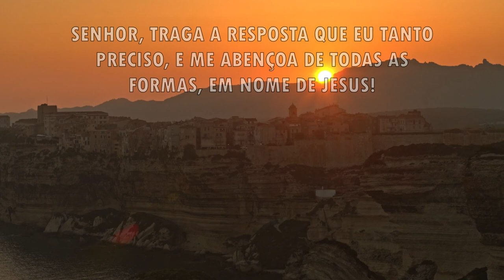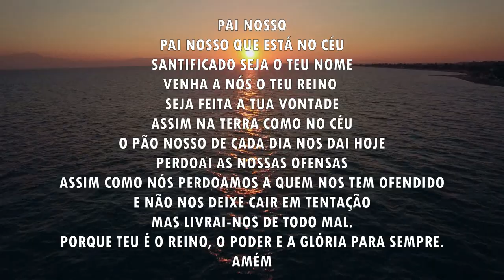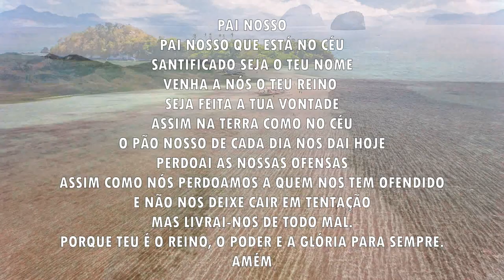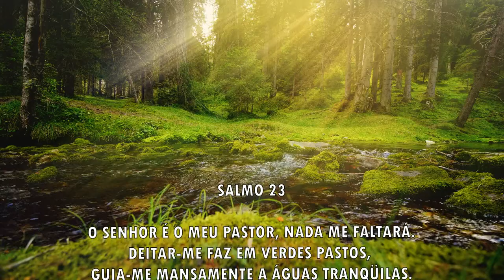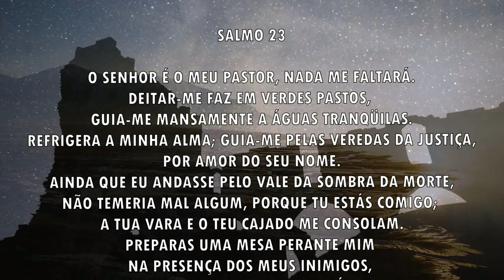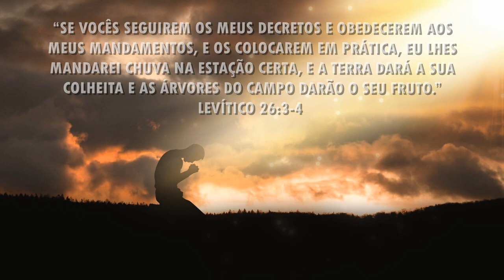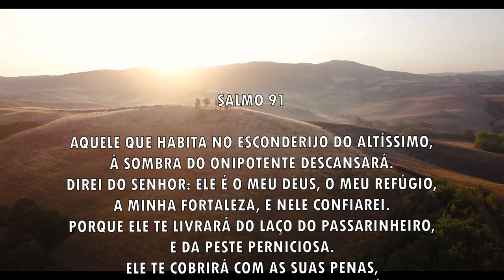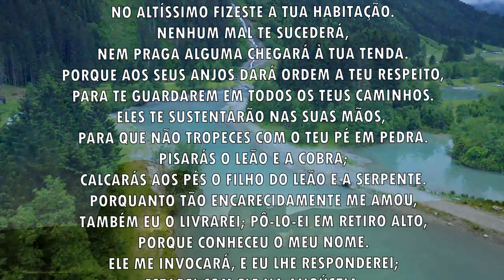Oração da manhã - Receba resposta de Deus - 25/11/2021